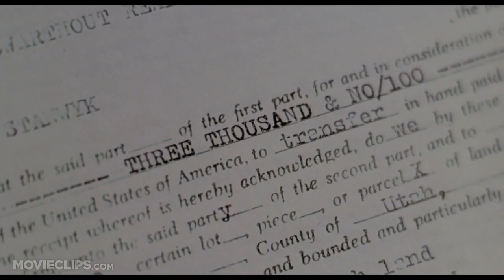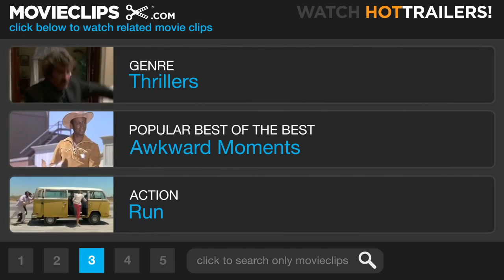Fletch - The Doberman (1985) HD